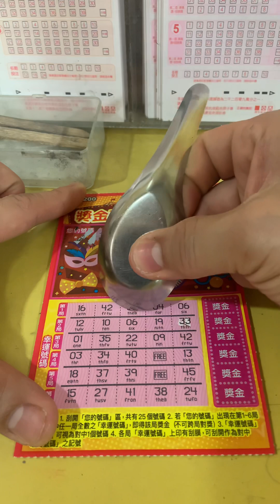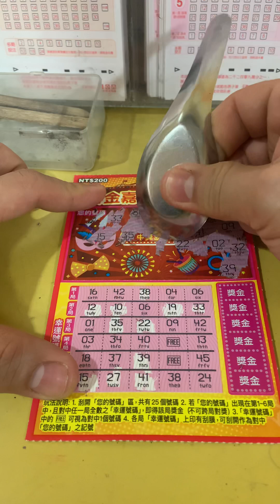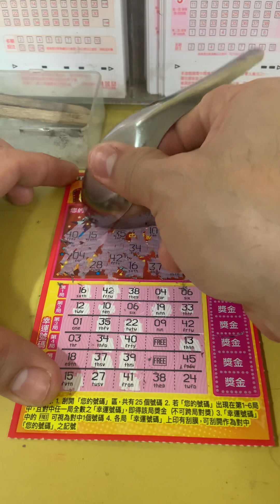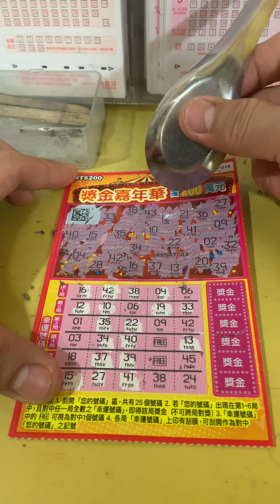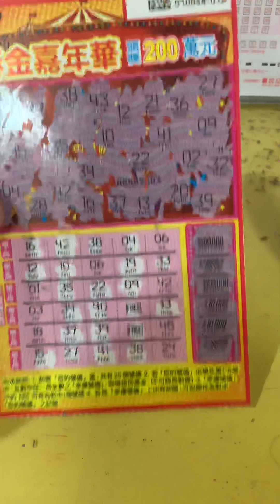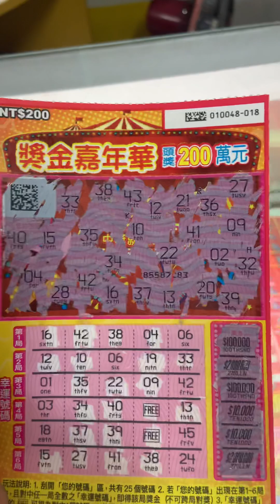2 million jackpot scratch card tickets